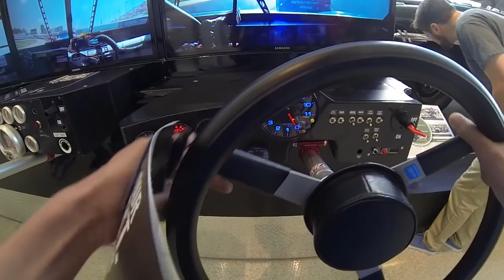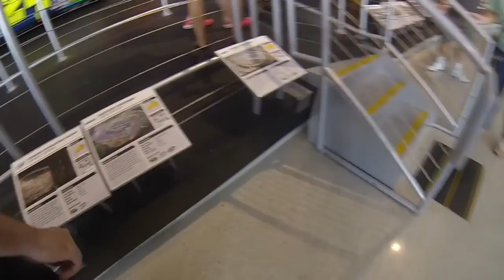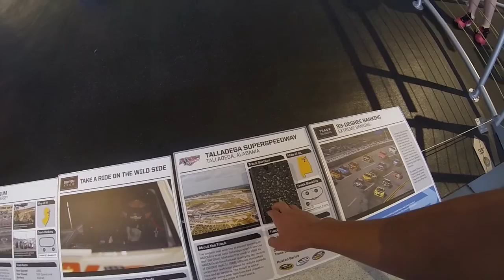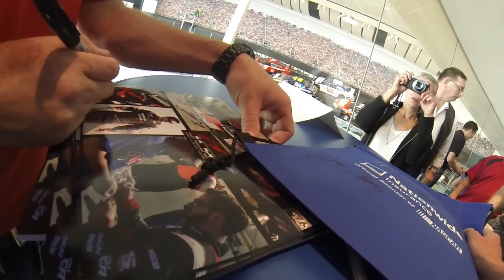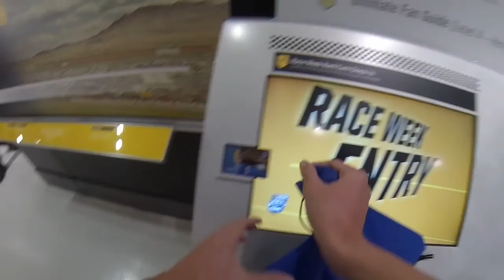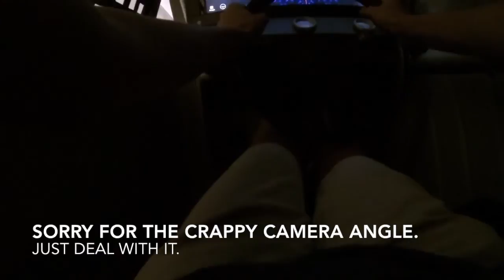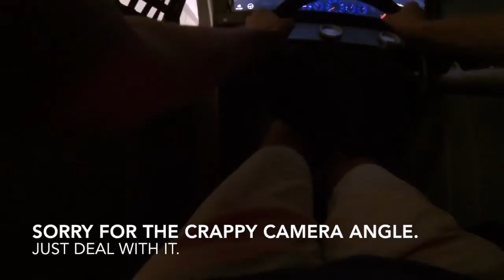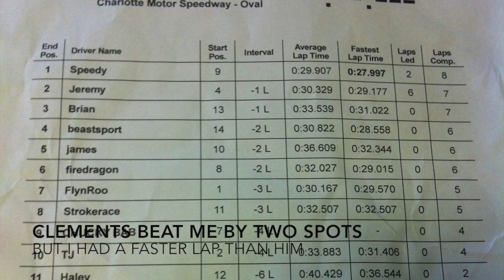Beast's Road Trip Vlog - NASCAR Charlotte Day 2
On this episode of my Road Trip to Charlotte, we go to the NASCAR Hall of Fame in Downtown Charlotte, meet some of the drivers, race a simulator on iracing, and watch the Main Event, the Bank of America 500.